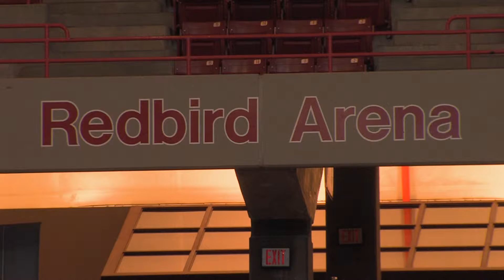Illinois State vs. Loyola Volleyball 11/7/14